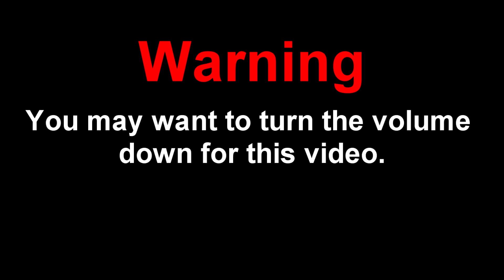Slender Scared The Hell Out Of Me!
A short but scary video showing off Slender, a horror game where you aim to pickup pages of a manuscript while avoiding the Slender Man.

Just a word of warning, this video can be very loud so check the volume!